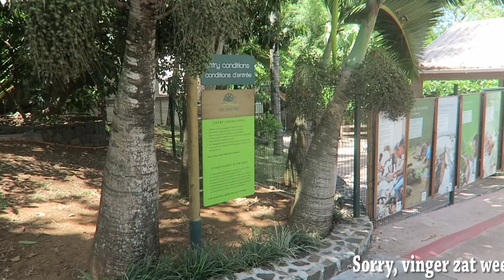Mauritius - Standing on a natural bridge | VLOG 15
Voor een paar maanden hoop ik voor stage in Mauritius te zijn. In de weekenden hoop ik mijn avonturen vast te leggen en te delen. Wat ik doordeweeks meemaak is te lezen in mijn blog: